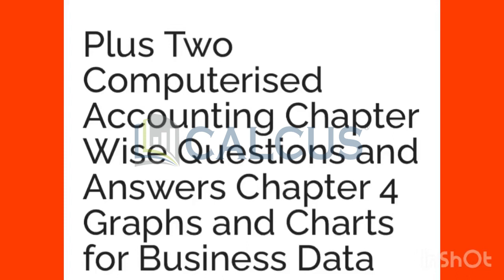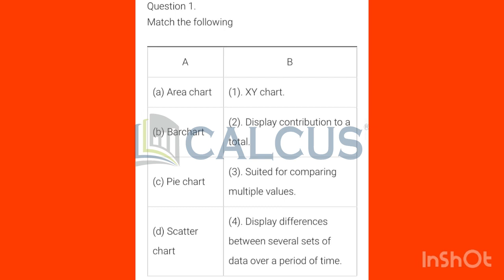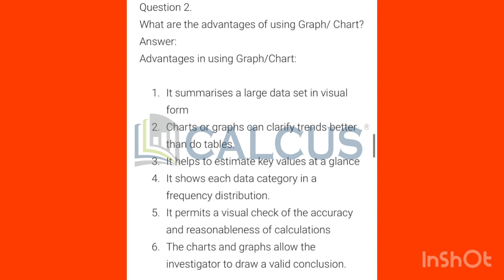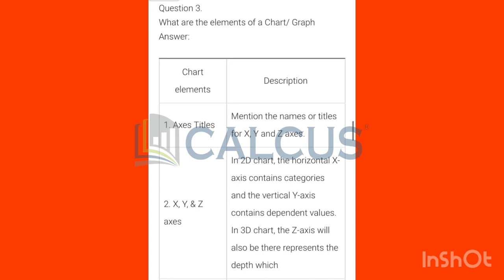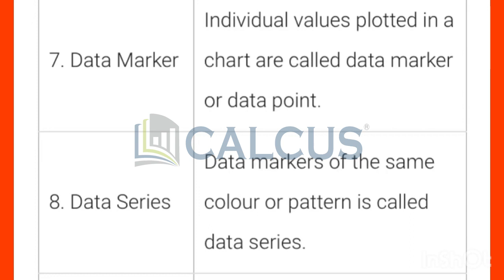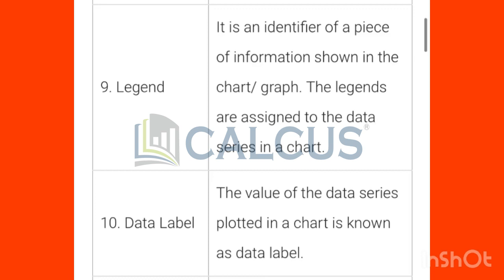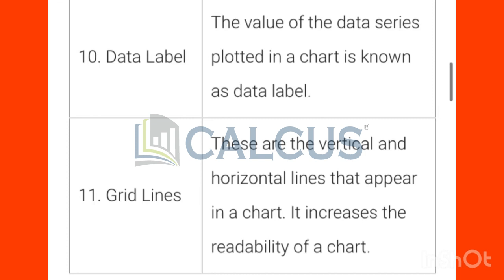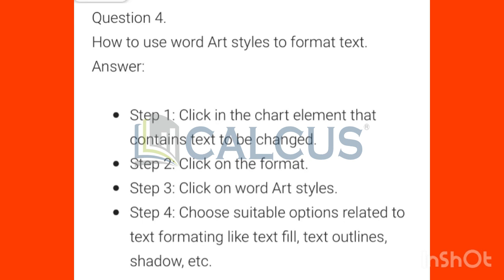✍️🔥+2 Computerised AccountingChapter 4 GraphsandCharts for Business Data3mark questions and answers